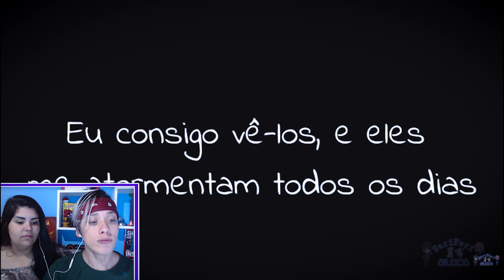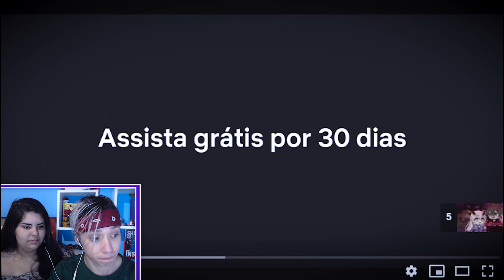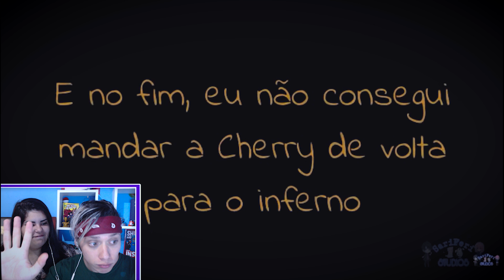Adoravelmente MALVADA 😱 | Gacha Life Mini Filme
Sky e Dressa reagindo ao mini filme de  gacha life Adoravelmente MALVADA.

Oi eu sou o Sky, apenas um garoto cabelo branco otaku